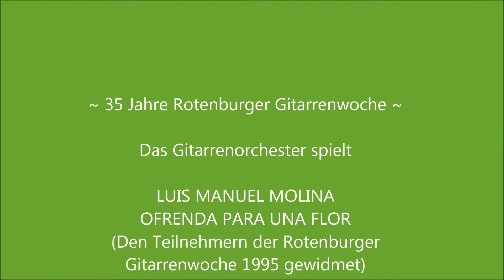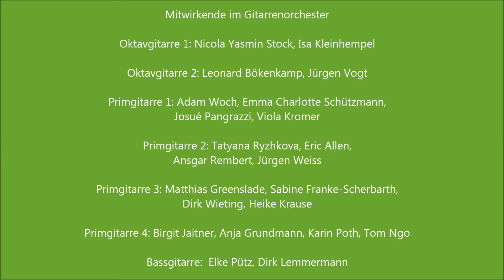RGW2017 Luis Manuel Molina: Ofrenda par una Flor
~ 35 Jahre Rotenburger Gitarrenwoche ~

Das Gitarrenorchester der Rotenburger Gitarrenwoche 2017 spielt

LUIS MANUEL MOLINA: OFRENDA PARA UNA FLOR
(Den Teilnehmern der Rotenburger Gitarrenwoche 1995 gewidmet)

Leitung: Hans Wilhelm Kaufmann

Mitschnitt des Teilnehmerkonzertes am Samstag, 5. August 2017
Theodor-Heuss-Schule in Rotenburg (Wümme)

Wir danken der EWE-Stiftung, der Stadt Rotenburg (Wümme), der Gemeinde Ahausen (hier findet jährlich die Rotenburger Gitarrenwoche statt) und vielen Privat-Spendern für die großartige Unterstützung, die diese Aufführung möglich gemacht haben.